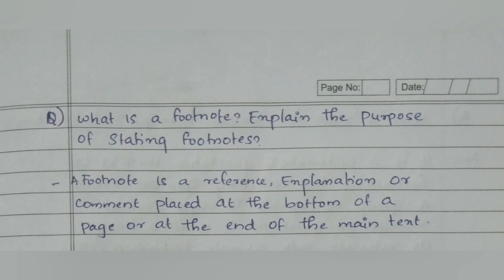Calicut university, Research Methodology, Sure 3 mark(1),Exam Oriented, 6th Sem, Bcom, Bba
Calicut university
Research methodology
sure 3 mark
Exam Oriented
6th Sem